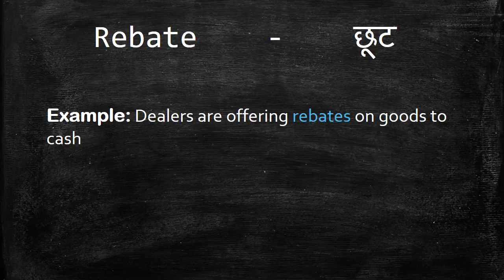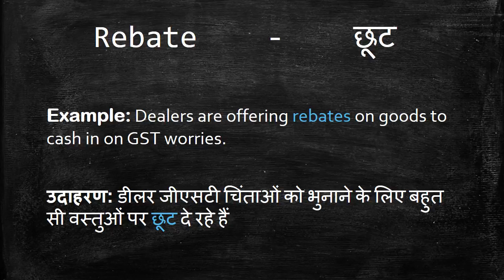Meaning of Rebate in Hindi - HinKhoj Dictionary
Rebate means discount, deduction and reduction.
We choose this word as Word of the day with sentence example -Dealers are offering rebates on goods to cash in on GST worries. Here Rebate is used as a noun. To find more meaning and word details